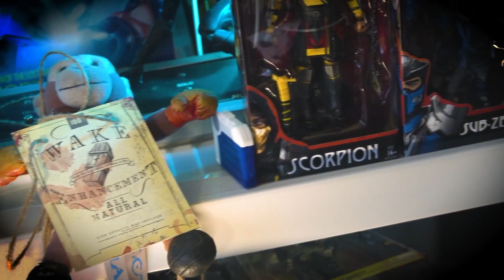A Nerd reacts to King Gizzard and the Lizard Wizard | Dragon | Generally Nerdy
King Gizzard & the Lizard Wizard are an Australian rock band formed in 2010 in Melbourne, Victoria. The band's current lineup consists of Stu Mackenzie, Ambrose Kenny-Smith, Cook Craig, Joey Walker, Lucas Harwood and Michael Cavanagh. They are known for exploring multiple genres, staging energetic live shows and building a prolific discography, having released 24 studio albums, 15 live albums, 5 compilations, 3 EPs and a remix album.

This newest single is from their most recent album. Can King Gizzard METAL?

~General Stores~

Do You Even Pop Culture Bro? - merch